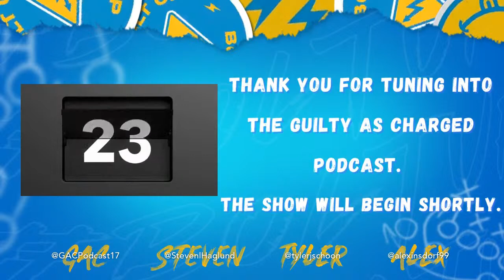Live Interview with Chargers DT Breiden Fehoko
It's what the title says!

Podcast: @GACPodcast17
Steven: @StevenIHaglund
Alex: @alexinsdorf99
Tyler: @tylerjschoon
Arjun: @arjunmenon100
Maddie: @maddieschmidt15